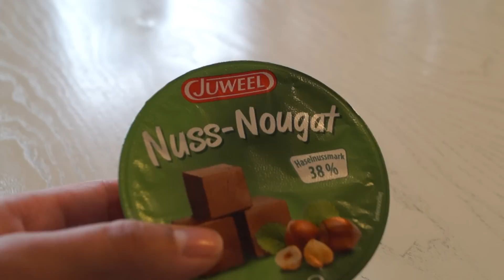[DiY] Winterleckerei für Pferd und Reiter | Serenity Horses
Weihnachtszeit ist Leckerzeit, also heute Leckerlies für Pferd und Reiter. Lasst es Euch schmecken und ich würde mich über Fotos bei Instagram freuen, wenn ihr die nachmachen solltet. :D

Ich habe bei den Pferdeleckerlies vergessen zu sagen: Ihr könnt sie trocknen lassen an der Luft oder bei 150 °C im Ofen backen bis sie trocken sind. :)

Die Mengenangaben sind variabel, aber hier nochmal als Orientierung:

300g Müsli
150g Leinsamen
Hand voll getrocknete Hagebutten
1-2 EL Thymian
1/2 l Wasser für den Tee und nach Bedarf

Musik by

Instagram ▻ @thastormusic